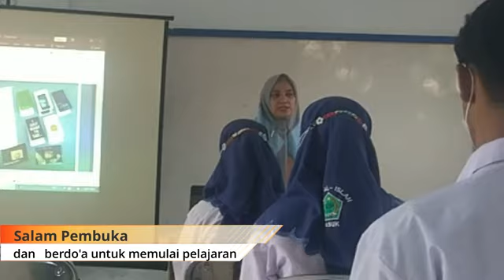PPL2 DALJAB UNISMA 2021 GREETING CARD KELAS 8 SEMESTER I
PPL 2 DALJAB UNISMA 2021 GREETING CARD KELAS 8 SEMESTER I